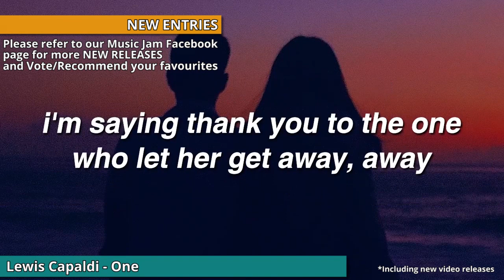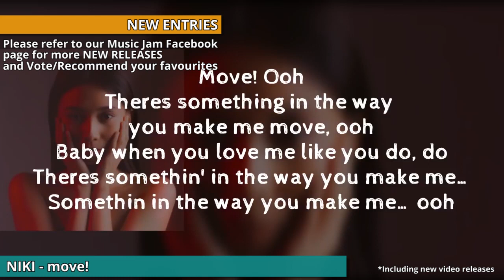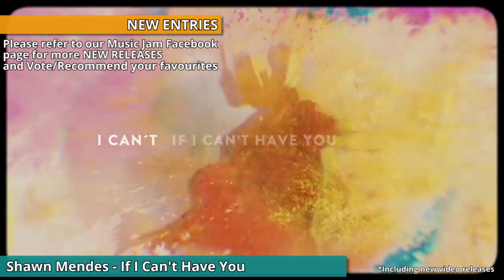NEW RELEASES (Week 25) | Part 02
Hope you enjoy this week new releases.In the meantime,you can also vote or suggest your favourite songs here.

Published every Monday

With Thanks to Global Partners(Currently)